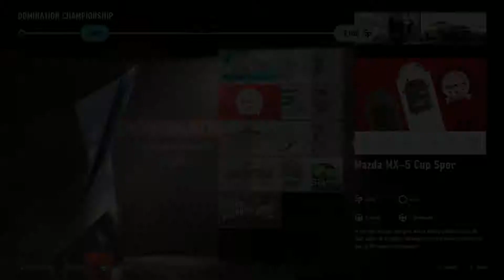Forza Motorsport 7 : Domination Championship - Mazda MX-5 Cup Spec Round 1/6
Car                          : Mazda MX-5 Cup
Track                      : Road Atlanta Full Circuit
Drivatar Difficulty : Expert
Race Length         : Long
Controller              : Logitech G27 Sequential Shifter